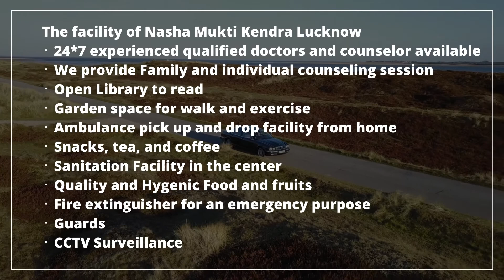Deaddiction center in Nagaur, Best Deaddiction center in Nagaur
NASHA MUKTI KENDRA Nagaur is one of the leading anti-drug treatment center in Nagaur. Samarpan Nasha Mukti Nagaur is one of the best rehab centers in India. To transform the life and values of not just our client but also his family and society as a whole and for every person to dawn upon the realization that life can be lived, and be celebrated even without the use of any substance.